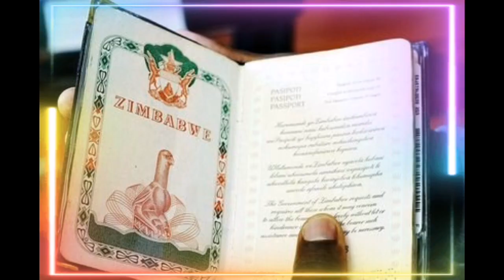Determined operation Dudula members confronts Home affairs after they announced this to Zimbabweans